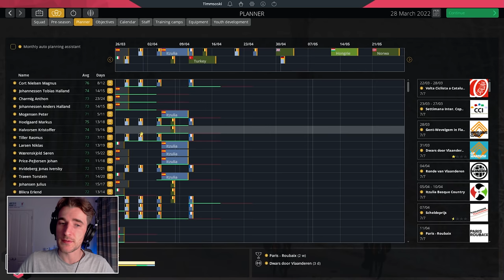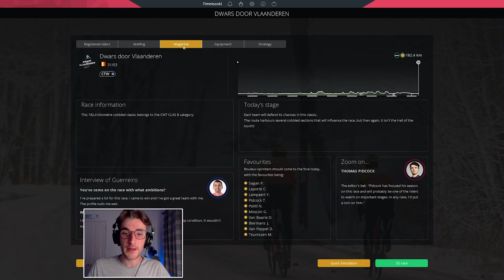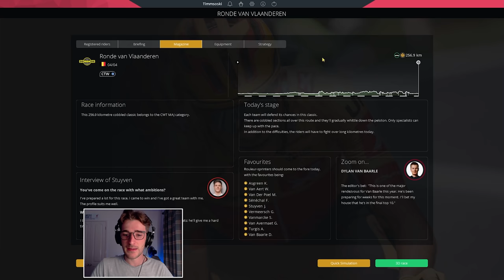DE RONDE! - #17: Uno-X Career / Pro Cycling Manager 2021 Let's Play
In today's episode, we have numerous big Belgian classics, including our first appearance at the Ronde van Vlaanderen!

LINKS

ABOUT